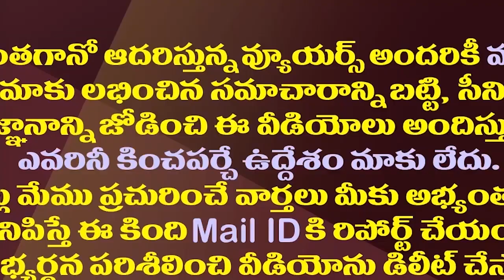ఏపీ రాజకీయాల్లో జగన్ మరో ప్రయోగం..సక్సెస్ అవుతుందా?| Will YS Jagan Experiment Be Successful?